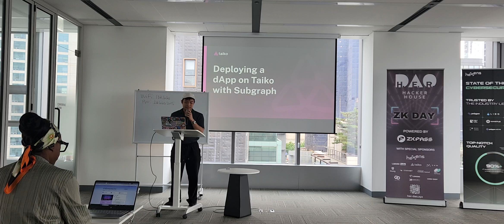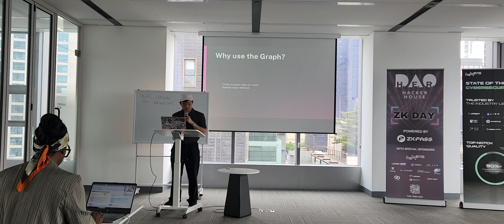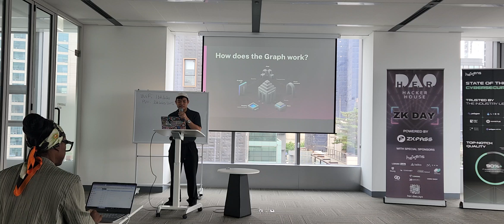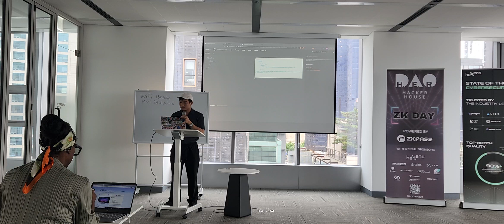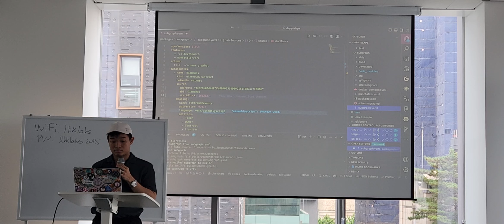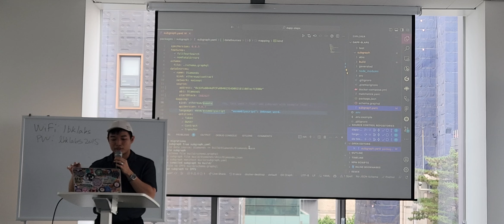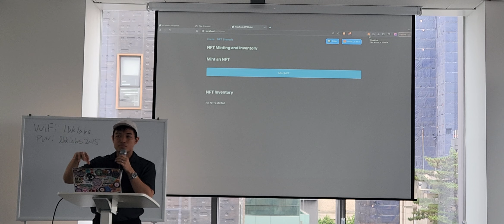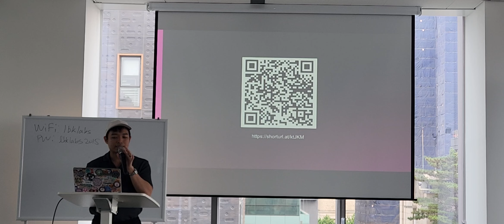KBW - Deploying a dApp on Taiko with Subgraph | Keng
Join Keng, as he conducts a hands-on workshop on deploying a decentralized application (dApp) on Taiko using Subgraph. This session offerins insights into the utility of the Graph in querying blockchain data. Keng walks through the process of setting up the environment, deploying smart contracts, and integrating with Subgraph to efficiently query data. By the end, participants will have a clear understanding of creating an NFT minting application on Taiko and the potential use cases for the graph in dApps.

About Taiko:
Taiko is Ethereum L2 ZK-Rollup. We seek to scale Ethereum in a manner that emulates it as closely as possible - both technologically and ideologically. Taiko is building the world's first Ethereum-equivalent (Type 1) zkEVM, with decentralized proposers & provers from Day 1.